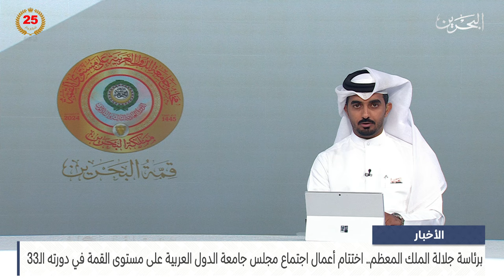البحرين مركز الأخبار : اختتام أعمال اجتماع مجلس جامعة الدول العربية على مستوى القمة في دورته الـ33